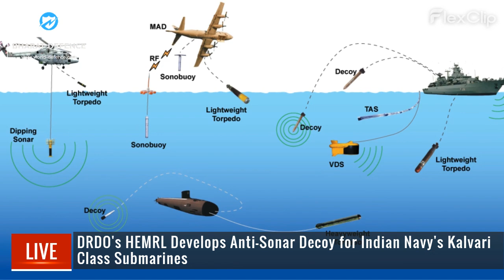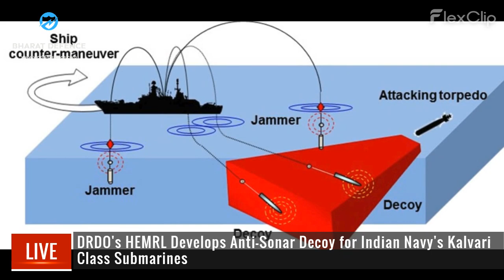Bharat Defence News: Hybrid Anti-Drone System, AI-Powered Landmine System, DRDO's Anti-Sonar Decoy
Here are the Top 3 current headlines from today's episode of "Bharat Defence" on January 12, 2023:

Headlines:

Indian Army Unveils Hybrid Anti-Drone System to Counter Swarm Attacks

Indian Army Major Introduces AI-Powered Landmine System for Enhanced Safety in Enemy Territories

DRDO's HEMRL Develops Anti-Sonar Decoy for Indian Navy's Kalvari Class Submarines